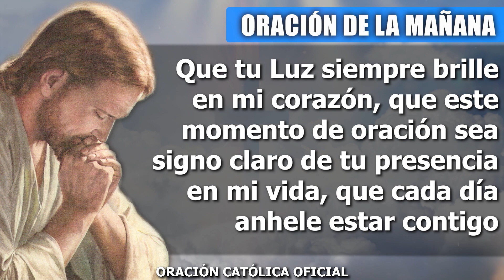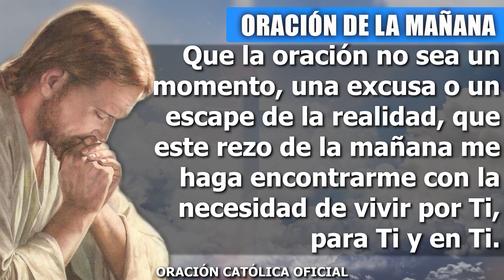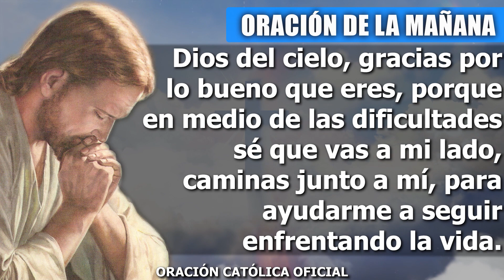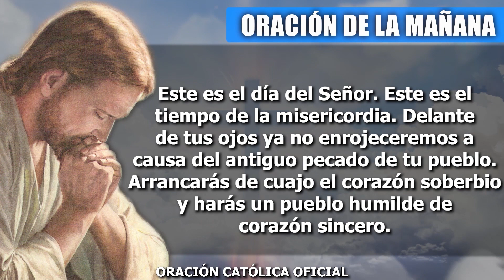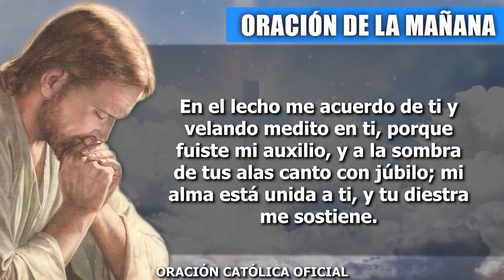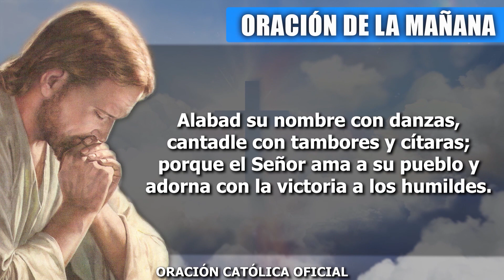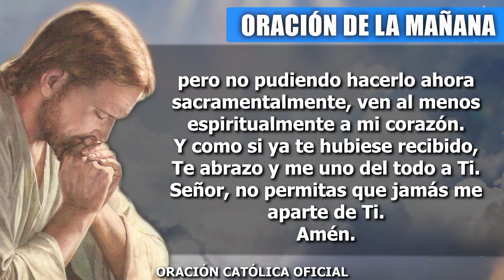Oración de la Mañana de hoy Miércoles 30 de Diciembre de 2020| Oración Católica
Dios del cielo, gracias por lo bueno que eres, porque en medio de las dificultades sé que vas a mi lado, caminas junto a mí, para ayudarme a seguir enfrentando la vida. Nada he de temer porque Tú eres mi luz y mi salvación, quien atiende mis plegarias, quien escucha esta oración, quien recibe mi alabanza, quien oye mi clamor.